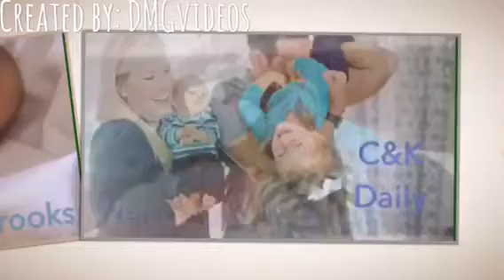Cullen and Katie intro! | August 2016